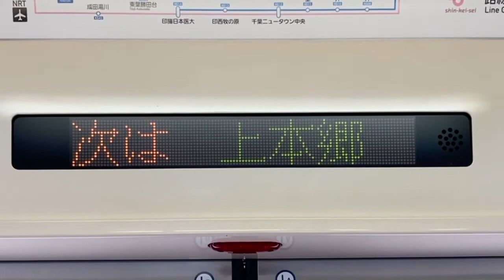新京成8800形電車 LED車内案内表示器 8811-2